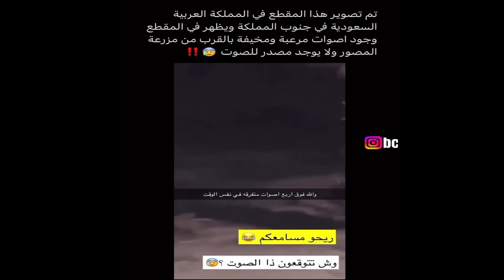خيمو وسط قبيلة من الجن وهم لا يعلمون | قصة رعب حقيقية !!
أتشرف بمتابعتكم أصدقائي 🧡